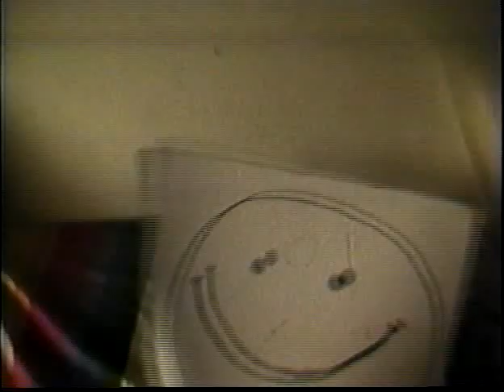Ciccone Youth "MacBeth"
Steve Shelley, Kim Gordon, Lee Ranaldo and Thurston Moore. From The Whitey Album by Ciccone Youth. (Alias for Sonic Youth)

In 1989 I released a VHS compilation of short films of mine. One of the pieces was a silent film I called "Plasticland" (1981) and I ended up using my favorite track off the recently released Ciccone Youth LP, "MacBeth" as the soundtrack. I thought the images and the music synced up rather nicely.

Flash forward to the early 90's and Sonic Youth were releasing a compilation of their early music videos, so I decided to return the favor for the use of the song and cut in footage I had shot but not used from a Sonic Youth video I directed ("Mildred Pierce"). A mash-up, so to speak. This is the end result, and it became the official video for the song. - Dave Markey